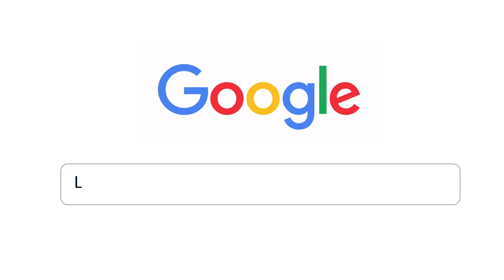LearnCBSE in NCERT Solutions for Class 9 English Beehive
NCERT Solutions for Class 9 English Beehive